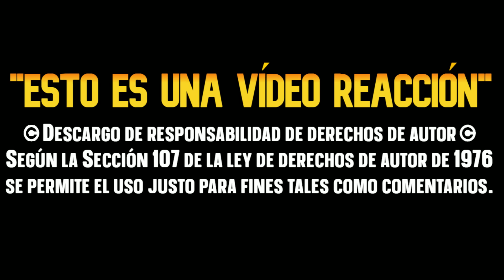Los Nuevos Brazos de Peter FAMILY GUY CAPITULO COMPLETO latino